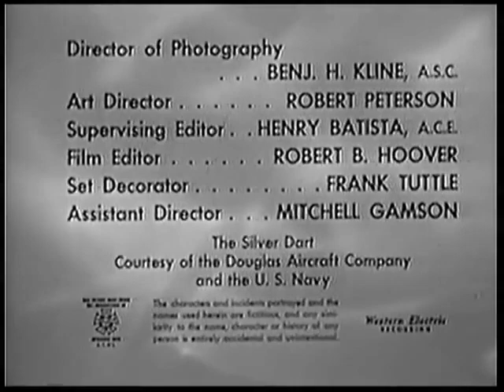Screen Gems (1955)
From TheEriccorp archives.

From the end of episode 2 of Season 2 to the TV adaptation of Captain Midnight.